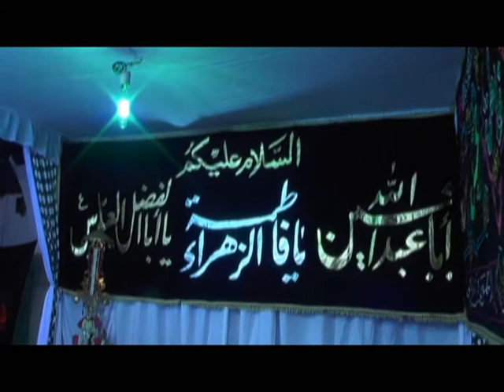8 Moharram BARGAH E ABUL FAZIL ABBAS as Matam ka Nazrana Pesh Karte Huwe 1438 Hijri 2016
8 Moharram Hyderbad  BARGAH E ABUL FAZIL ABBAS as Matam ka Nazrana Pesh Karte Huwe Guroh e yasrab 1438 Hijri 10 Oct 2016
Yea Video Sirf Shia Imamia Ithna Ashari  Akhbari K Liyea Hai